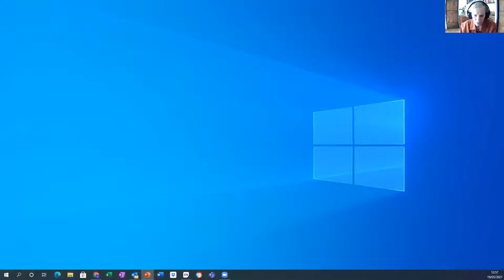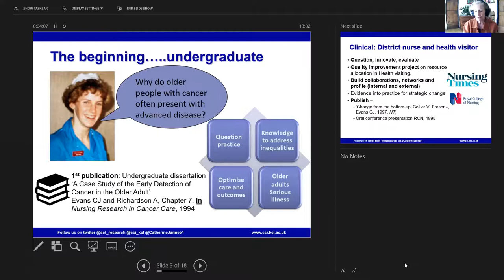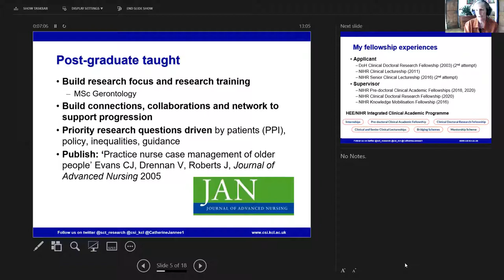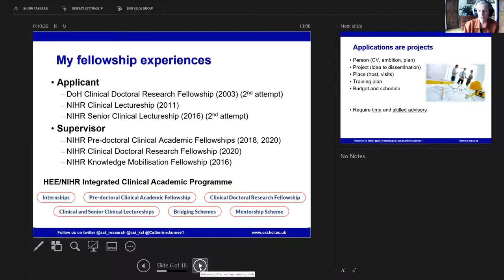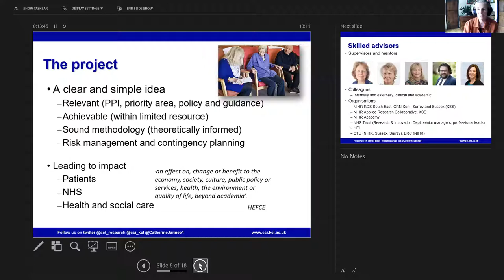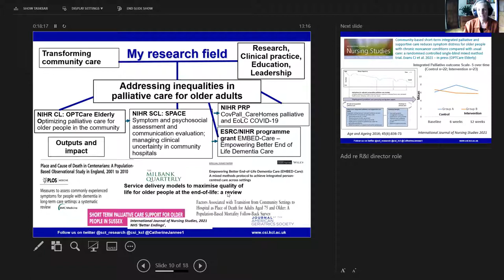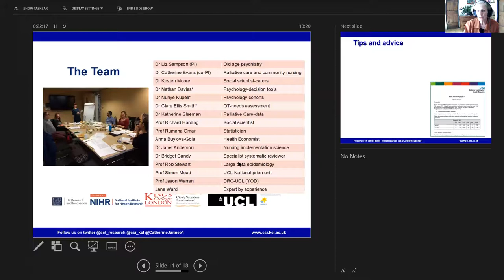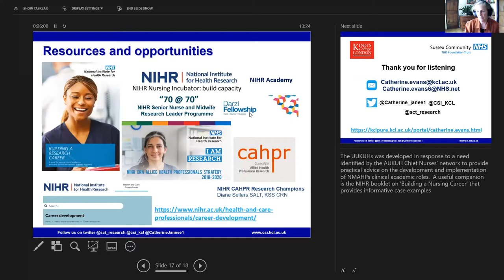NIHR RDS SE Research Journey Seminar event - Dr Catherine Evans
19 05 21